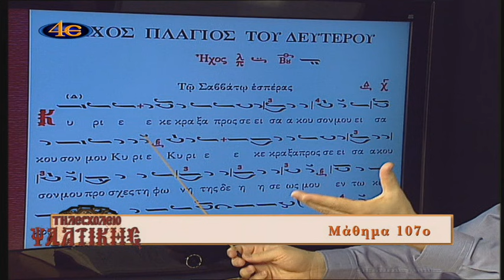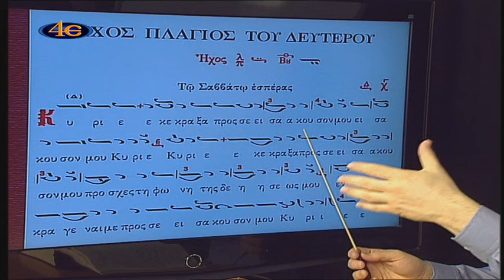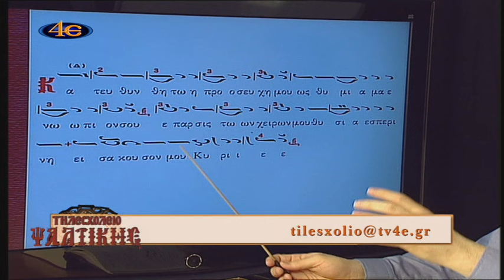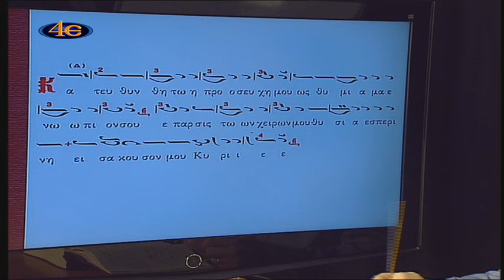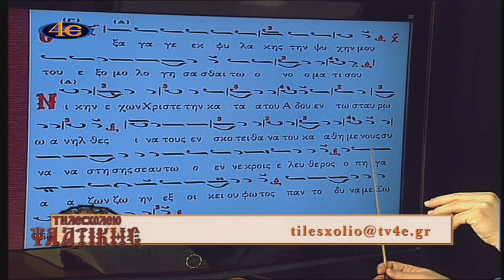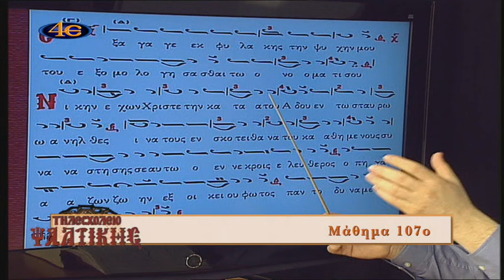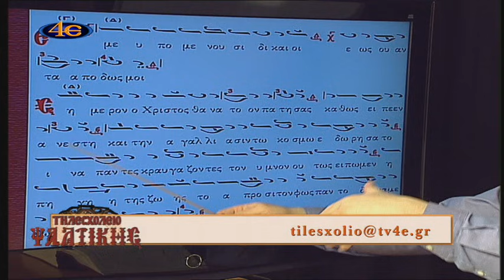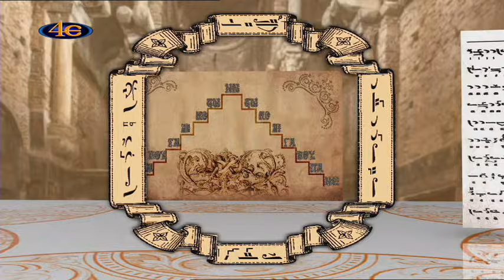Τηλεσχολείο Ψαλτικής Μάθημα 107ο Αναστασιματάριον σύντομο ήχος πλ β΄